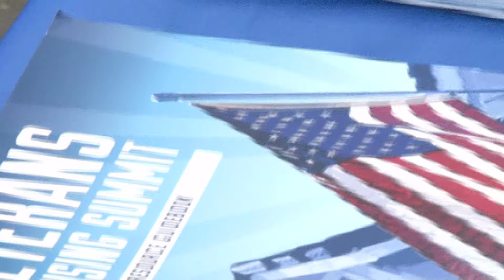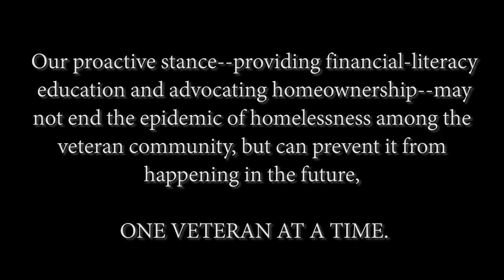VAREP Veterans Housing Summit 2016